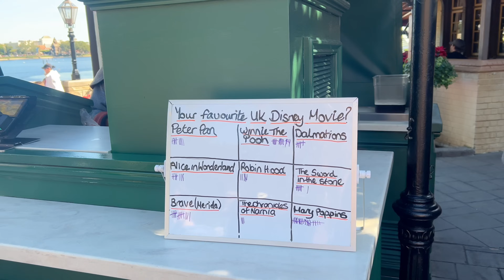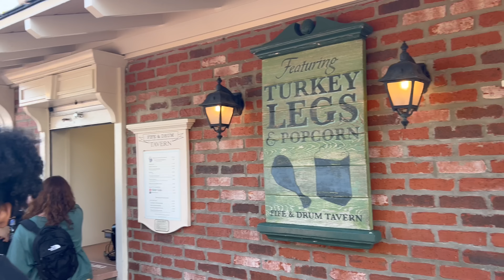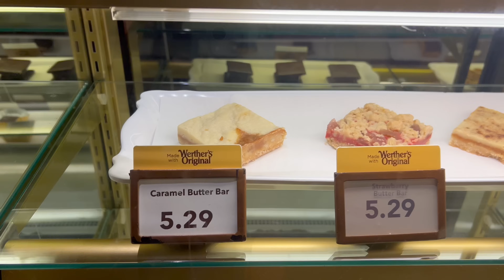MY FIRST DISNEY TURKEY LEG! First park day of the year!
Hello everyone! My name is Charlie and I have moved to Orlando Florida to work at Walt Disney World as a cast member for an entire year doing the UK Cultural Representative Program.

In today’s video you'll be able to watch me, Alex and Freya spend a few hours in Epcot! I had my first ever turkey leg! And we tried new foods and drinks that we have never ordered before and even got a cheeky boarding group for Guardians!! 😍